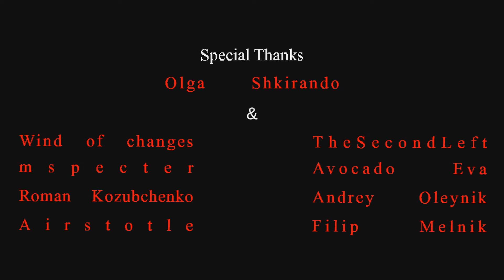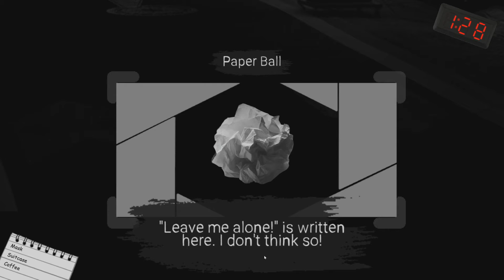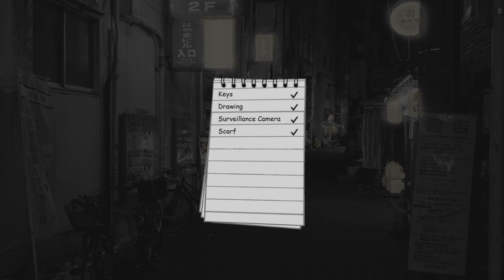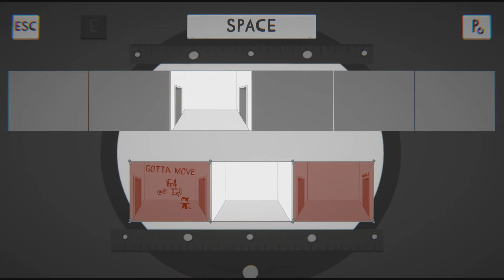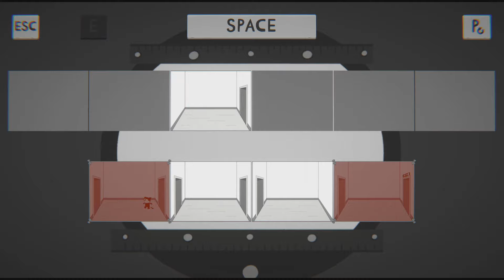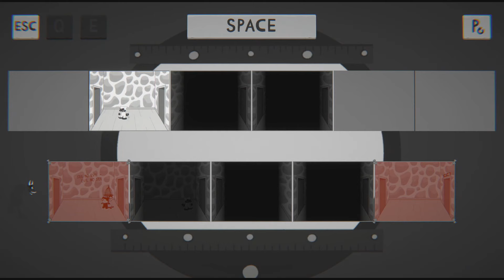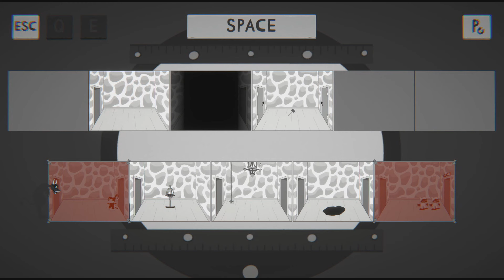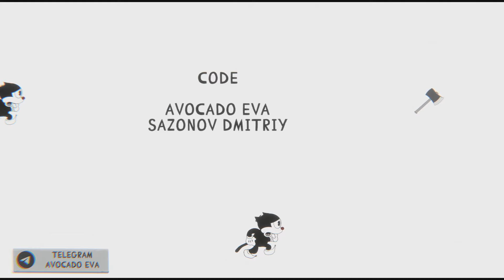SPOT THE CREATURE IN HUMAN SKIN | Violent Horror Stories: Anthology - All Four Games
0:00:00 No, i'm not a human i'm a ɿ̲̻ ʍ́ ρ̇̎Ծ̬͎Տ̯ͦ Ե̧͗_ͅ_̝̆ȝ̍ͯՐ͂͡"
0:34:01 I ate old man's liver now this b***ch is mine
0:44:35 Sensation
0:57:00 All along the toon tower